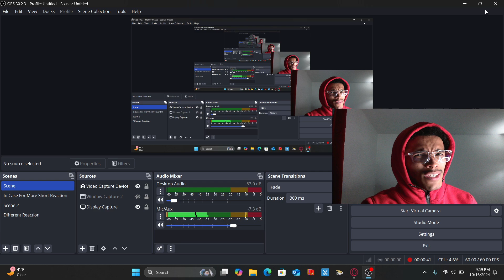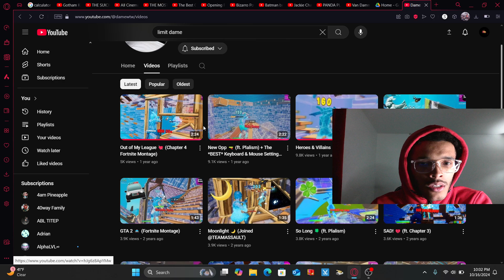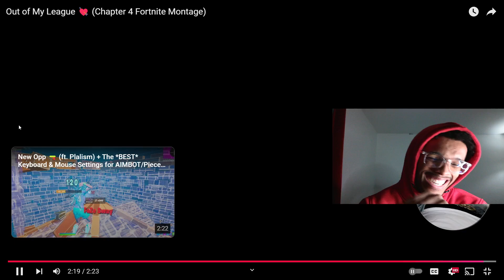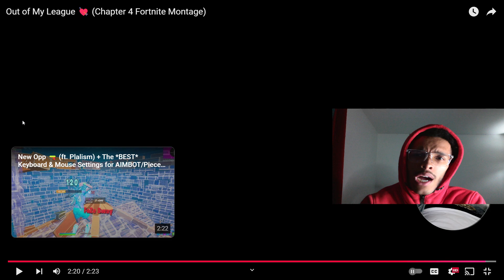Reacting To Fortnite Montages #2 (Official Bvsap)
IN TODAY'S VIDEO IS.

How To Take Out Delay From A Low END Pc,
How To Reduce Input Delay From Low End Pc,

Follow Socials?

Hold On? Are YOU Searching For?
Are You Searching For:
gtx 1650 fortnite review
gtx 1650 laptop,
fortnite best controller sens,
geforce 1650,
geforce 1660 super,
geforce 1270 super,
geforce 1080 ti,
geforce 3060,
geforce 3090 ti,
geforce 800,
acer nitro 5 laptop,
best laptop controller player,
hp pavilion gaming laptop,
msi raider g366,
msi gaming laptop,
asus rog zephyrus,
asus tuf gaming laptop,
msi gf65 gaming laptop,
msi gf65 fortnite,
gigabyte aorus,
gigabyte aorus fortnite,
lenovo legion 5,
lenovo legion 5 fortnite,
alienware m15 r6,
alienware m15 r6 fortnite,
acer predator helios 300,
acer predator helios fortnite,
dell g15 5511 gaming laptop,
dell g15 5511 fortnite,
low end pc,
low end pc fortnite,
low end pc fortnite review,
low end pc fortnite gameplay,
low end pc fps test,
best low end pc laptop,
best low end pc desktop,
best low end pc 700 gtx,
best low end pc gtx 1080,
best controller sensitivity,
best laptop controller,
intel hp pavilion desktop,
hp pavilion desktop,
hp envy desktop,
intel pentium,
dell inspiron,
dell inspiron compact desktop,
dell inspiron fortnite,
intel pentium fortnite,
arena gameplay fortnite,
fortnite pc settings,
fortnite pc settings for xbox,
fortnite settings for linear?,
fortnite settings for keyboard,
fortnite ps4 settings for pc,
fortnite ps5 settings for pc,
fortnite keyboard settings for console,
wireless controller player,
wireless keyboard player,
wireless controller player fortnite,
best low end pc controller settings,
best low end pc review for fortnite,
skytech cronos mini,
skytech cronos mini fortnite,
skytech cronos mini fortnite stretch res,
skytech 1650 gtx,